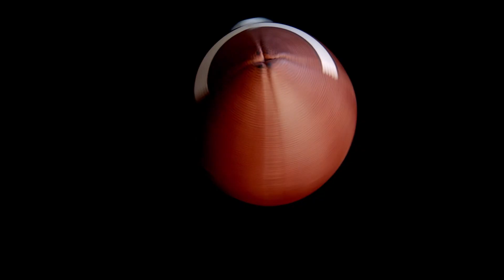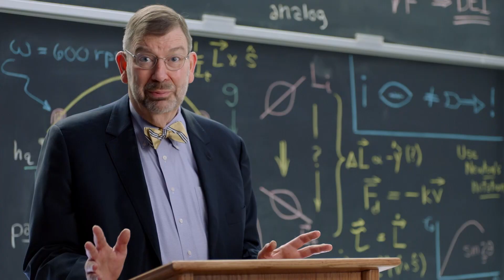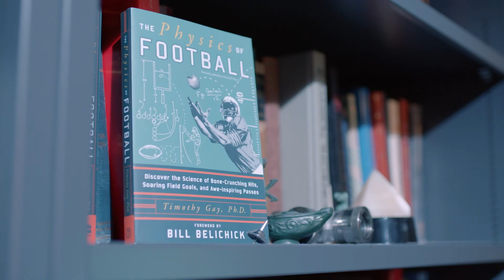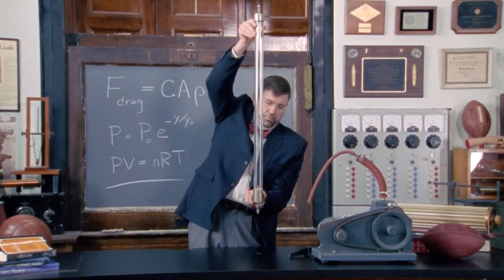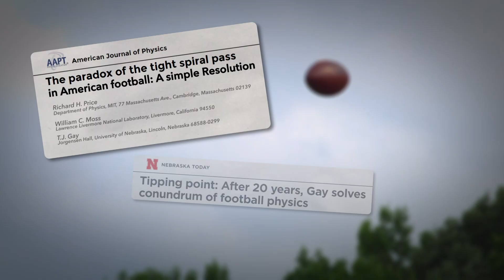Football Physics: The Science Behind a Perfect Spiral | NFL Films Presents